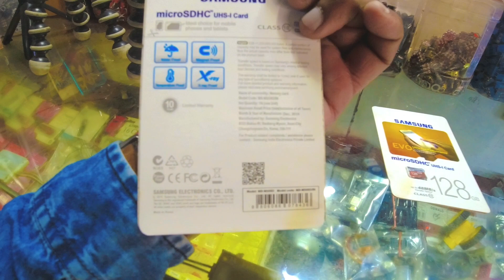Chandni chowk market delhi |कोडियों के दाम | Delhi Tour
sarojini nagar market delhi  | ऐसे लोग पागल बनते हैं यहां पर |

Daly update

Hi I'm additya kumar addityaadi from Uttarakhand I injoy traveling ride bike🏍️🏍️🏍️ making films. Whatever I could on my camra that I can share😍😍
Thanku🙏
sarojini nagar
sarojini nagar monday market
sarojini market
sarojini
sn market
sarojini nagar haul
sarojini vlogs
youtube india
shopping
that pinkish girl
korean tops
sarojini haul
sarojini nagar market delhi haul
delhi
sarojini nagar market delhi summer collection 2022
vlogs
sarojini nagar market delhi try on haul 2022 ni
girls summer collection starting rs 50
my 1st vlog
new delhi
neha febin
cheapest collection
summer collection
tannu
sarojini nagar market delhi | latest summer collection starting rs 50😱 sarojininagarmarket #2022
tanz
delhi sarojini nagar market
blogging
sarojni nagar
try on
sale
sarojini nagar market video
tanz care
chepeast collection

bridal lehenga
chandni chowk
designer lehenga
delhi
chandni chowk saree market
cotton suit
designer saree
surat saree
surat textile market
bridal lehenga shopping
ladies suit wholesale shop
lehenga choli
latest punjabi suit designs
designer sarees
bridal lehenga chandni chowk
kirti
hindi
ladies suits wholesale shop
crop top chandni chowk